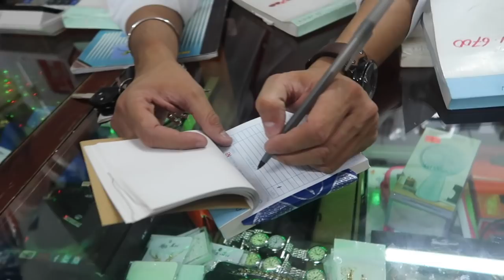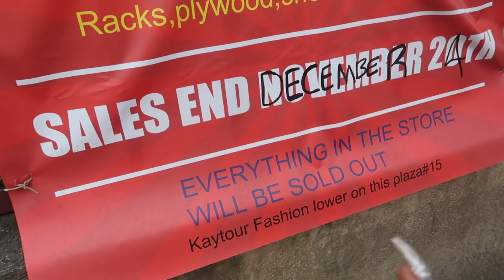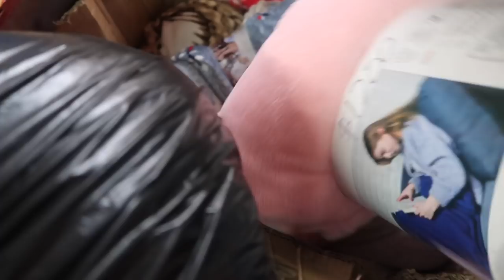SHOPPING FOR CHRISTMAS PRESENTS IN JAMAICA! 🎄🎁 (vlog) | Annesha Adams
Shopping for holiday/christmas presents in jamaica vlog style. Great gift ideas for both men, boys, teens, girls and women throughout this video.I shop mainly in spalding, clarendon!

xo,
Annesha!